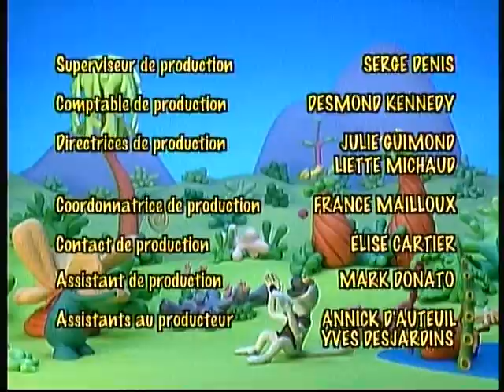Zooboomafoo - Fourmis et fourmiliers et Bzzz